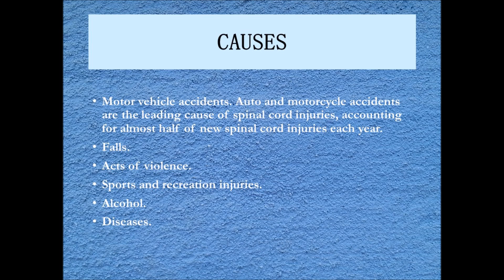THE BEST TREATMENT FOR SPINAL CORD INJURY IN IPOH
Are you spinal cord injury patients? Why spinal cord injury patient need to do rehabilitation? Early rehabilitation is important to prevent joint contractures and the loss of muscle strength, conservation of bone density, and to ensure normal functioning of the respiratory and digestive system. Our centre provides rehabilitation exercise for spinal cord injury.